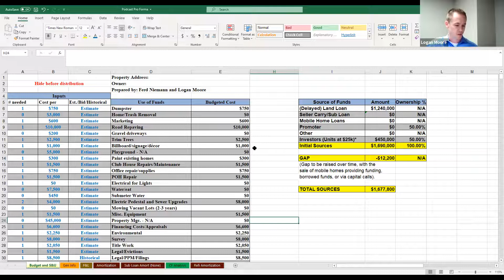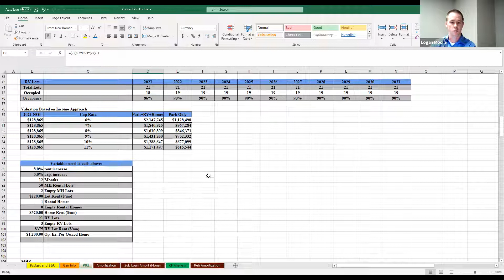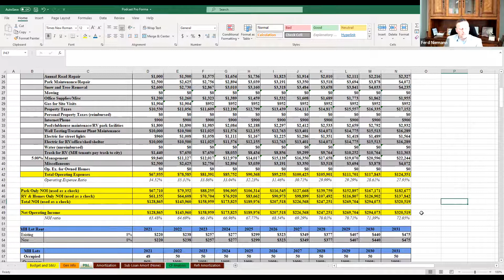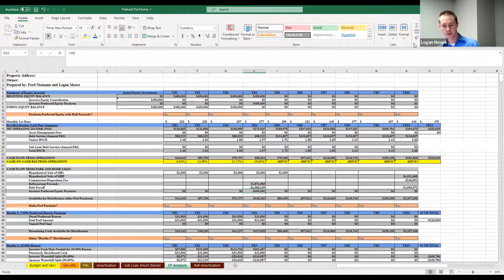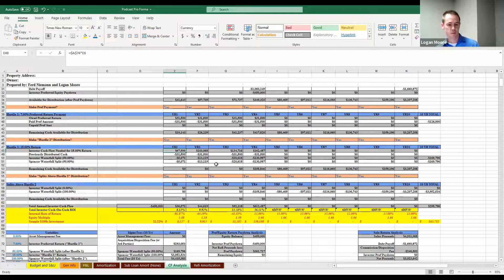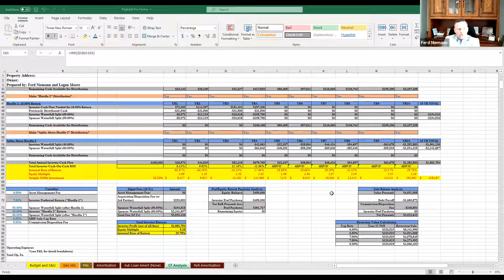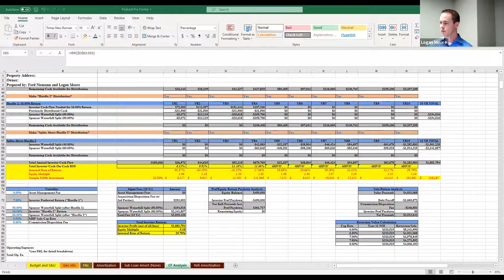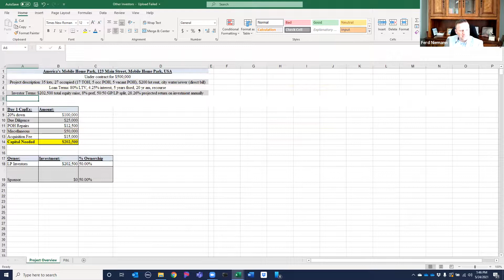Ep. 91 | Interview with MHP Owner and Financial Analyst Logan Moore – How To Look At A Syndication..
On this episode of The Mobile Home Park Lawyer, Ferd is joined Logan Moore. Ferd and Logan discuss useful skills to have within the MHP industry, question’s LP’s should ask, and what to look out for when working with syndicators. Ferd and Logan also walk us through their spreadsheet which gives us an understanding of the MHP industry.